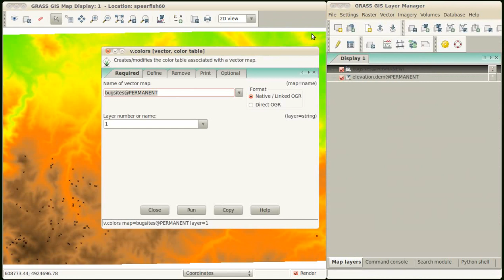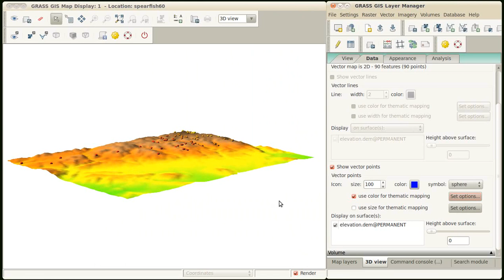wxNviz_color_thematic_mapping.avi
This GRASS GIS tutorial shows color thematic mapping in wxNviz